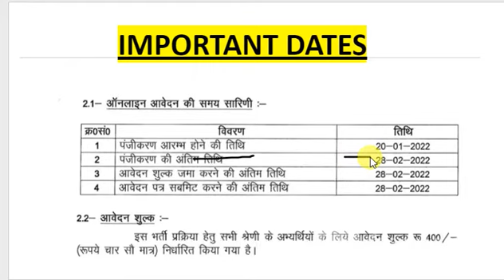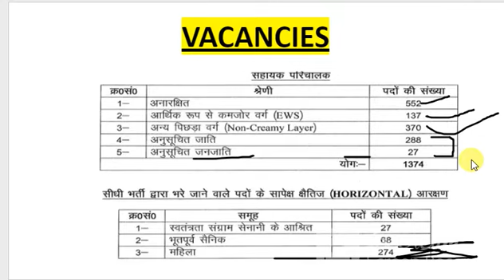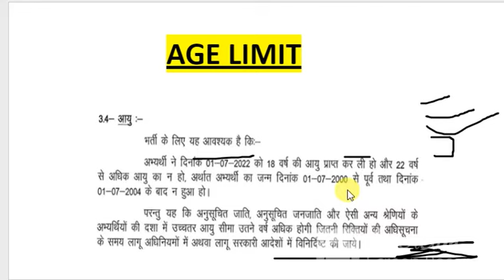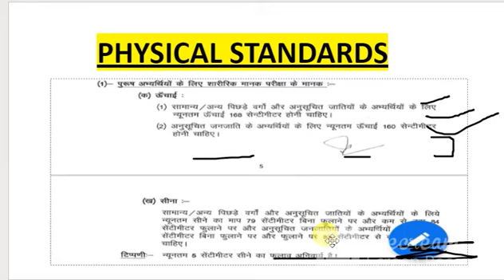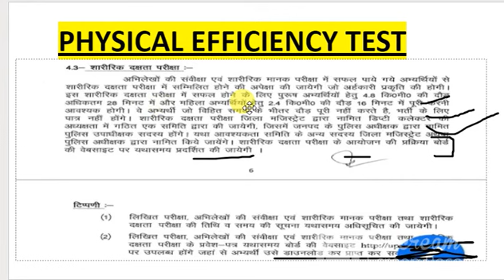UP POLICE (UPPRPB) ASSISTANT OPERATOR RECRUITMENT COMPLETE DETAILS. | यूपी पुलिस सहायक परिचालक भर्ती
UP POLICE (UPPRPB) ASSISTANT OPERATOR RECRUITMENT COMPLETE DETAILS. In this video we talked by UPPRB assistant operator recruitment.
UP Police Recruitment & Promotion Board (UPPRPB) has Inviting Online Application Form for the Recruitment of Assistant Operator 1374 Post. Those Candidates are interested in the Following Process of UP Police Assistant Operator Recruitment 2022 & complete the Required Eligibility Criteria Can read the Full Notification and Apply Online for UP Police .

up constable latest news
up constable latest update
up police constable latest news today
up police constable latest news
upp new vacancy 2022 news today
up police radio operator vacancy 2022
up police radio operator vacancy
up police radio operator bharti
up police radio operator new vacancy
UP police new vacancy 2022
upp bharti 2022